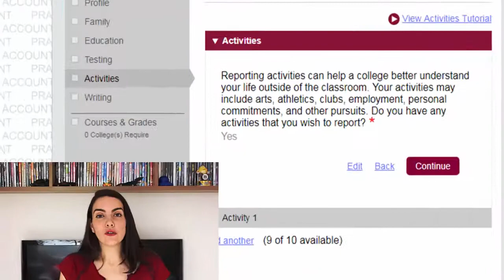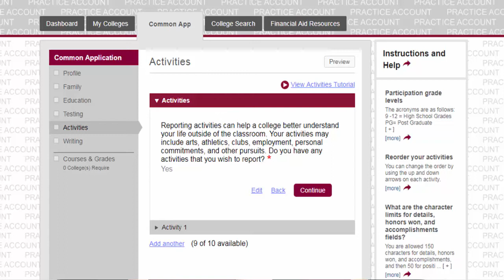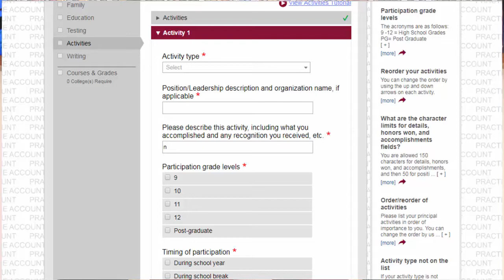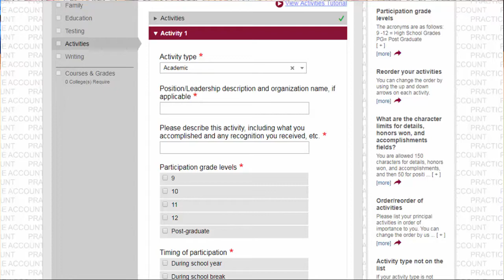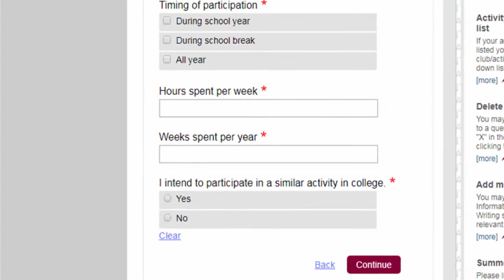Common Application - Activities | VIAJAR PRA ESTUDAR | Marina Lhullier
Continuação da série sobre o Common Application. Série que comecei com o vídeo que você pode conferir
Nesse vídeo falo sobre a aba (tab) "activities" que possibilita a inserção de suas atividades "extra curriculares" ou aquelas que faz ou fez fora do ambiente da sala de aula como: voluntariado, estágios, liderança de projetos sociais, atividades artísticas culturais ou esportivas e muitas outras. Assista, pegue as dicas e veja como é simples!

Link para o post do blog sobre o uso dos verbos de ação: **PUBLICAÇÃO EM BREVE", acompanhe o Blog